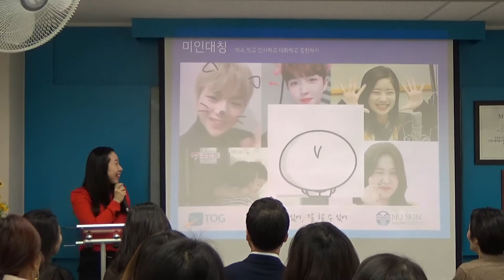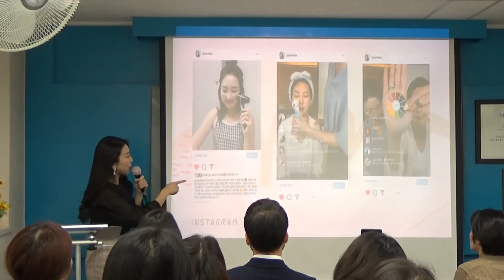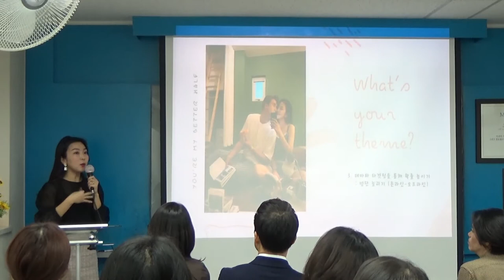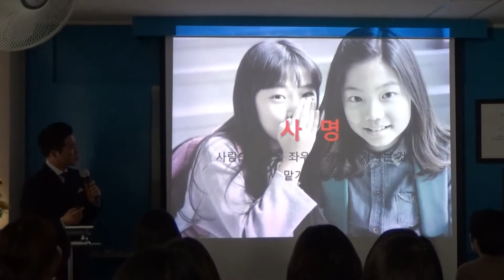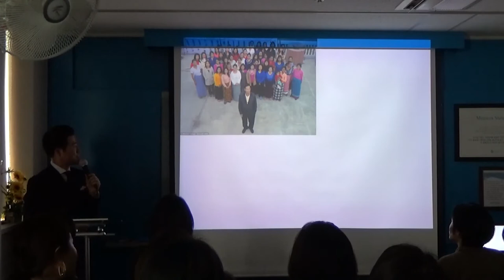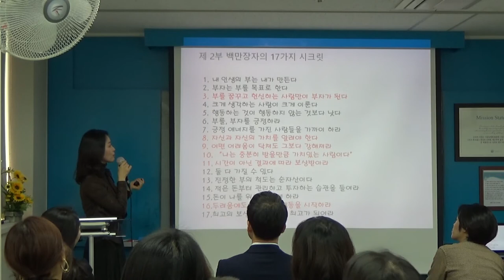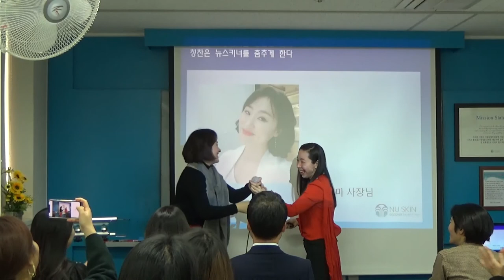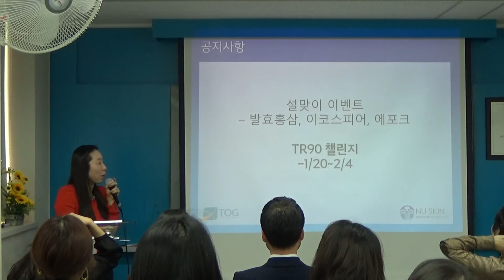히말라야 T.O.G그룹미팅ㅣ김민지ㅣ임서권 ㅣ최영란ㅣ